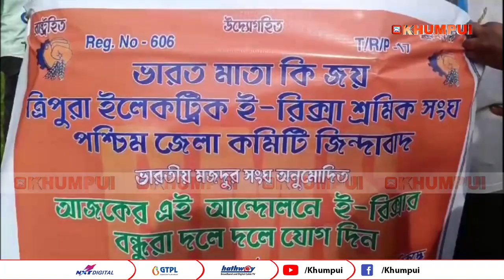Tomtom chaloknai rokni sanmung supung jakma bai kha swrangjak